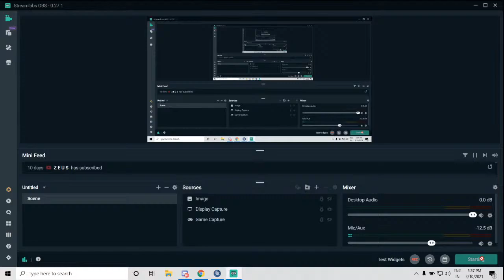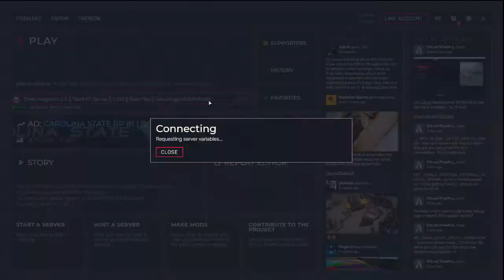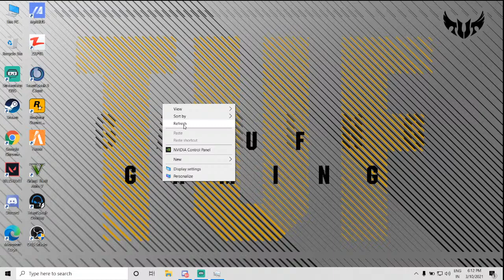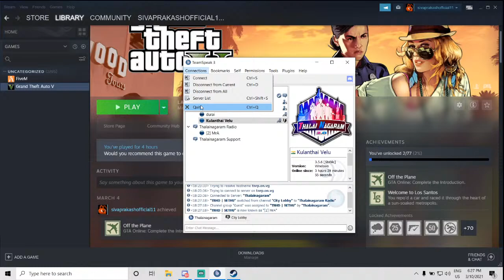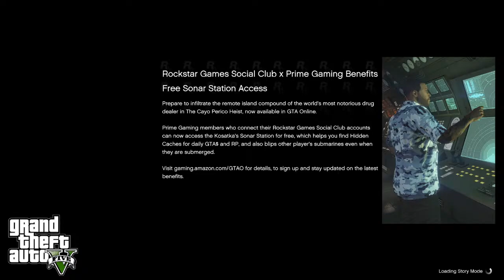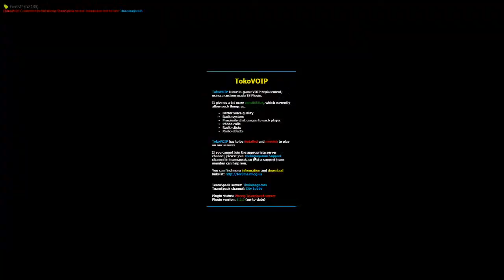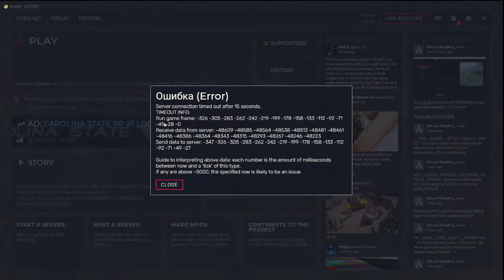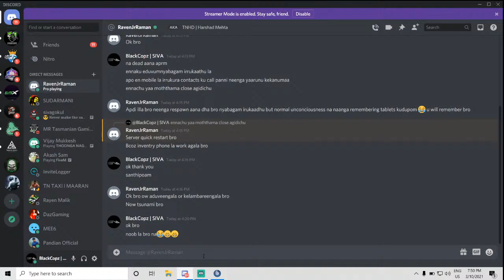🔵Kulanthai Velu Drug Search Around Thalainagaram | GTA 5 RolePlay Tamil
Device.          : IPad Pro.
PUBG Name : Black么Leopard ( AKASH )
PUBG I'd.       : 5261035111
Control.         :  4Finger+ Gyro
Headphone   : Normal iPhone headset
Now Managing This Channel

PUBG Name : S I V A
PUBG I'd.       : 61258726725 ,  Global ID : 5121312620
Control.         :  4Finger+ Gyro

              ▷ PC Specs ◁
    ASUS TUF A15 GAMING LAP
➤ CPU : AMD Ryzen5 4600H
➤ RAM : 8GB  [DDR4]
➤ GPU : NVIDIA GTX 1650 - 4GB
➤ MOBO : ASUS TUF
➤ HDD : 1TB
➤ SSD : 512 GB
➤ Monitor : 144HZ ASUS TUF GAMING MONITOR
➤ Mouse : HP GAMING MOUSE
➤ Keyboard : HP GAMING KEYBOARD
➤ Headphones: RED DRAGON GAMING HEADSET

❌ self-promotion
❌ Bullying/Racism
❌ Negative & Rude Behaviour
❌ Spamming (emoji,caps)
❌ Politics, Religious Talks
❌ Sharing of personal info
❌ Inappropriate comments

VALORANT LIVE , VALORANT LIVE STREAM , VALORANT INDIA LIVE STREAM

📍( Ignore Tags )📍